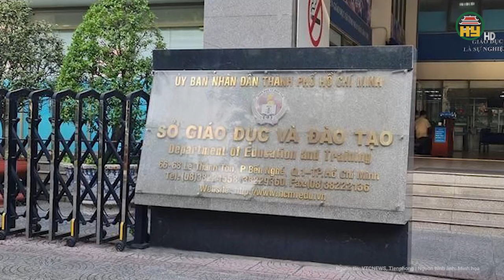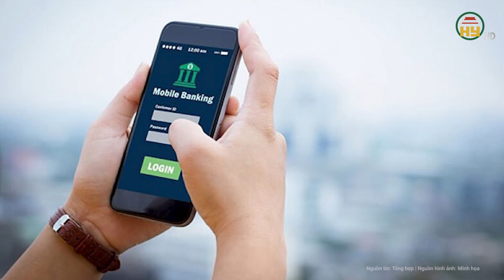Phẫn nộ với lời khai của tài xế 19 tuổi hất cảnh sát lên nắp capo rồi lạng lách phóng bạt mạng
Tin tức 24h mới nhất | Phẫn nộ với lời khai của tài xế 19 tuổi hất cảnh sát lên nắp capo rồi lạng lách phóng bạt mạng
Mới đây, Công an huyện Thanh Trì (Hà Nội) bắt người bị giữ trong trường hợp khẩn cấp, tạm giữ hình sự đối với Nguyễn Việt Cường (19 tuổi, trú tại Thường Tín, Hà Nội) để điều tra về hành vi Chống người thi hành công vụ.
Địa chỉ: 164 Nguyễn Văn Linh, thành phố Hưng Yên, tỉnh Hưng Yên
Tiktok: Truyền hình Hưng Yên
Facebook: Đài Phát thanh và Truyền hình Hưng Yên
Zalo: Đài PTTH Hưng Yên